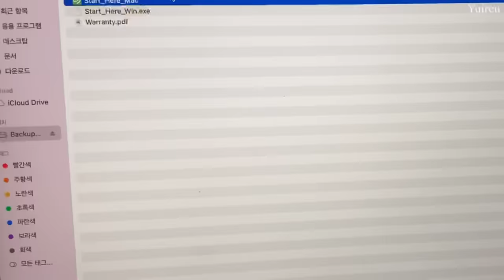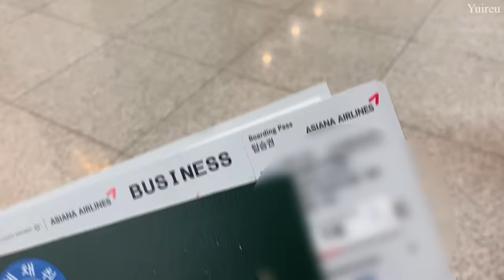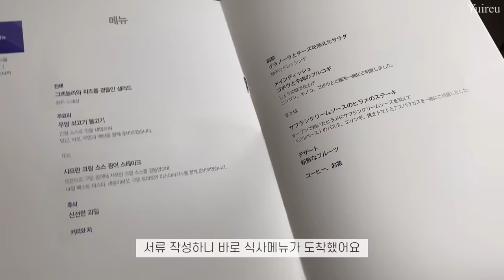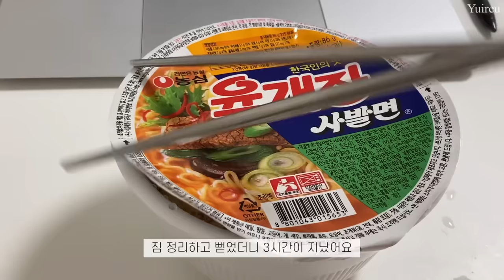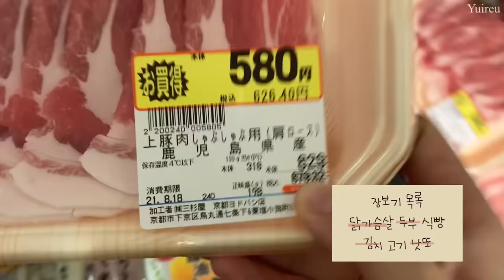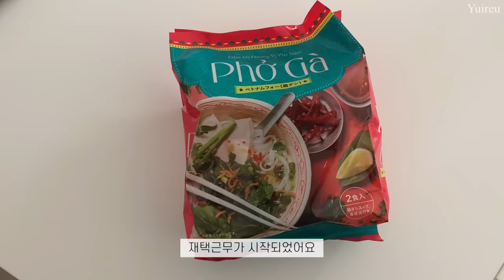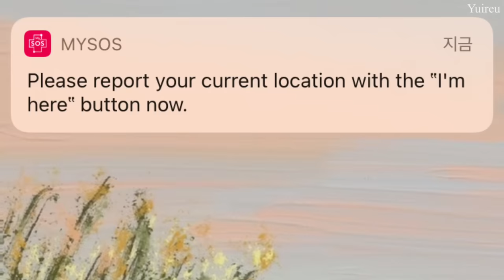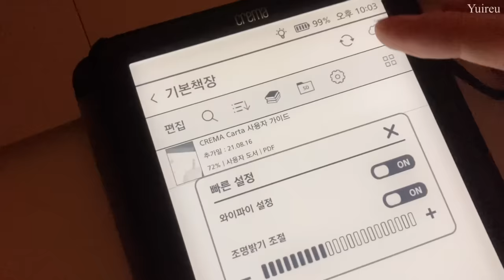vlog.다시 일본 ! 아시아나 비즈니스 라운지ㅣ면세품 구입ㅣnew BOSE스피커ㅣcrema 이북리더기ㅣ자가격리ㅣ쌀국수 만들어 먹는 일상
🎬영상 속 정보는 아래를 참고해주세요.

한국 특집까지는 오늘까지…🥲
저만……아쉬운거죠…?
다음 영상은 교토 일상으로 가져올게요~

🎬info.
Iron : VODANA 40mm
Ring : PANDORA
Coffee machine : nespresso essenza mini
Bag ithinkso DAY BORDER CROSS

Edit vllo